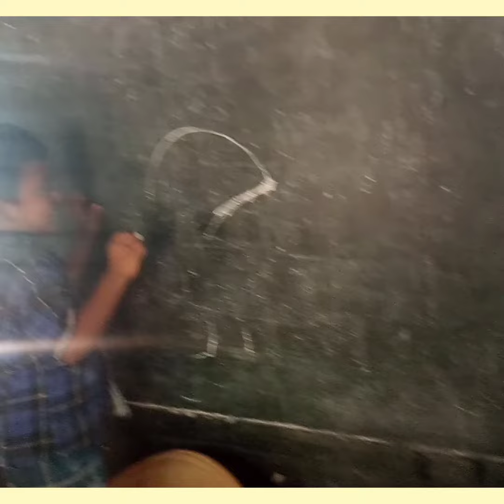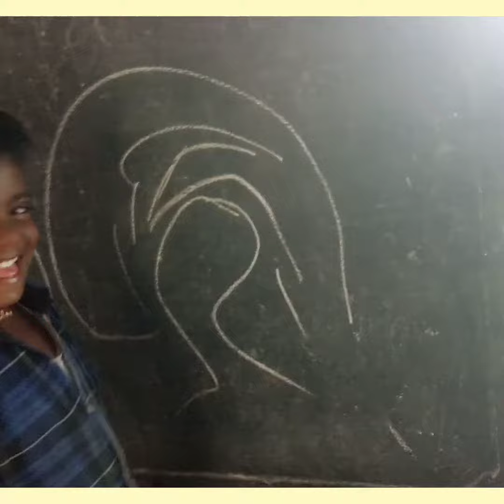1St standard boy drawing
school student
1st standard
@lets raj